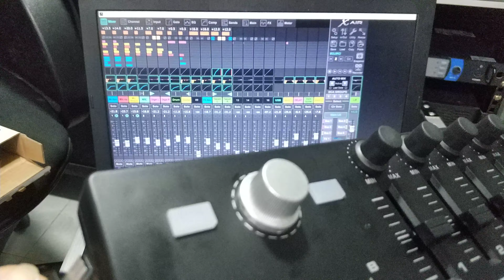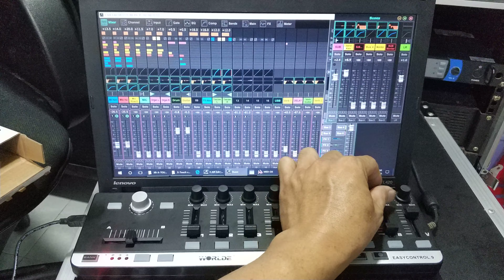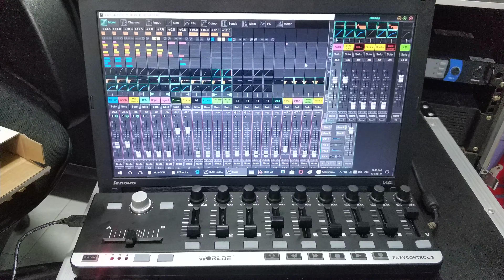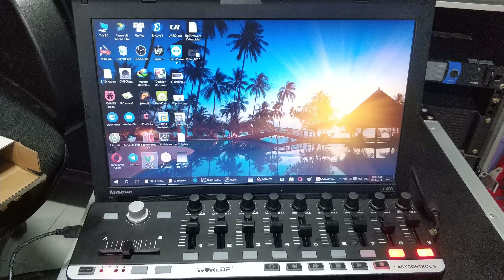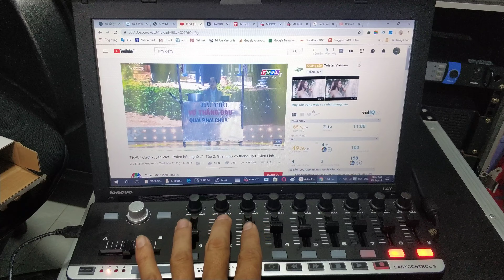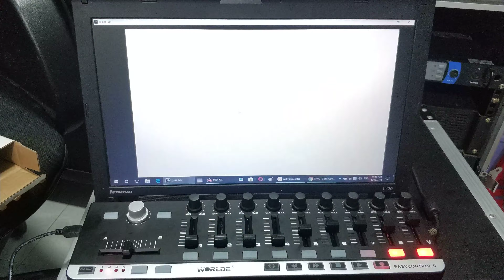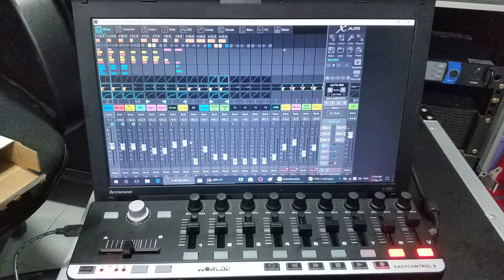Worlde EasyControl.9 connect behringer x-air xr12 xr16 xr18